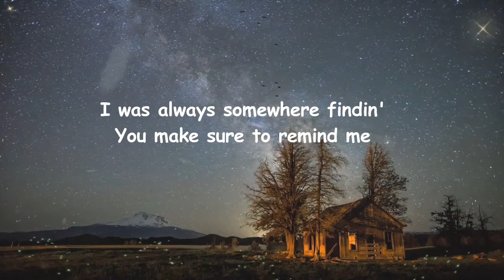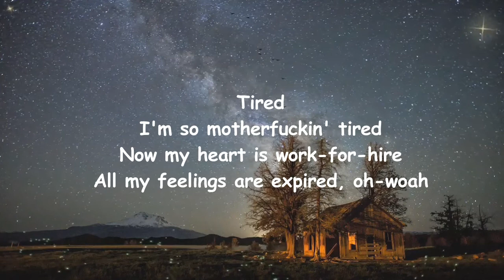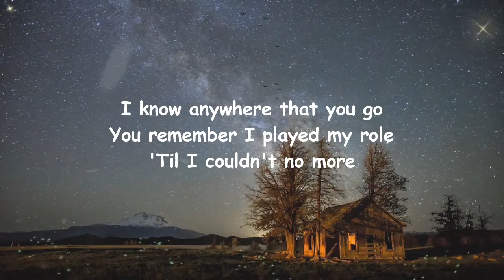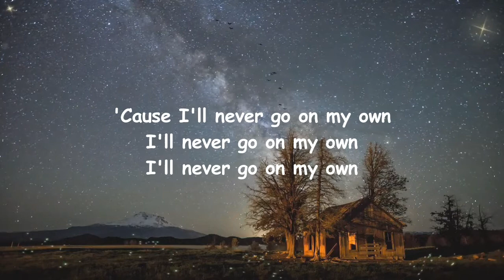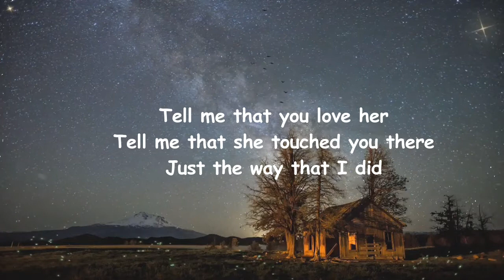Tink - On My Own Lyrics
On My Own Lyrics:

Footsteps
Does she walk in my footsteps?
Does she sleep where we slept?
All the secrets that we kept, oh-oh
Hidin'
You were always tryna hide things
I was always somewhere findin'
You make sure to remind me
Tell me lies and I'll believe you once more
And if you ever cared for me, then let me know
Tell me that you love her (woah)
Tell me that she touched you there
Just the way that I did (that she do it like I did)
Tell me that you need her (woah)
Make it easy for me, make it easy for me
'Cause I'll never go on my own
I'll never go on my own
So make it easy for me,
So make it easy for me, baby
Tired
I'm so motherfuckin' tired
Now my heart is work-for-hire
All my feelings are expired, oh-woah
I know anywhere that you go
You remember I played my role
'Til I couldn't no more
But tell me lies and I'll believe you once more
And if you cared for me, please just let me know
Tell me that you love her
Just the way that I did
Tell me that you need her